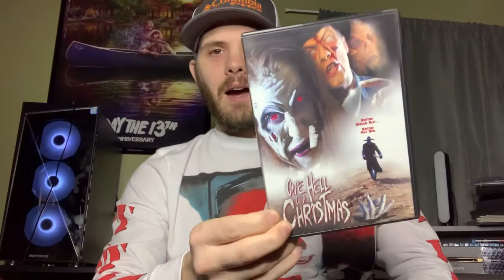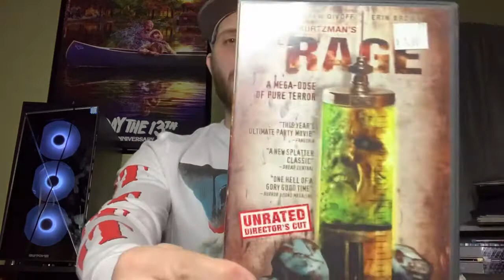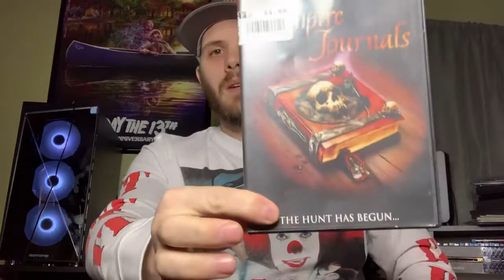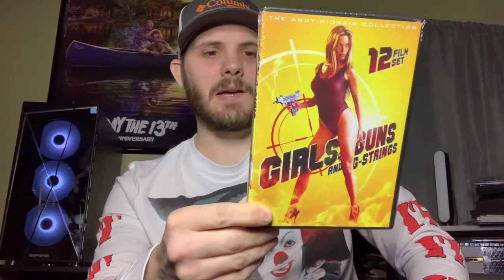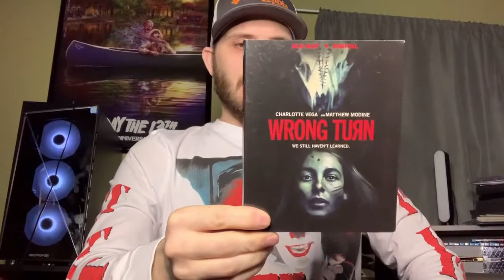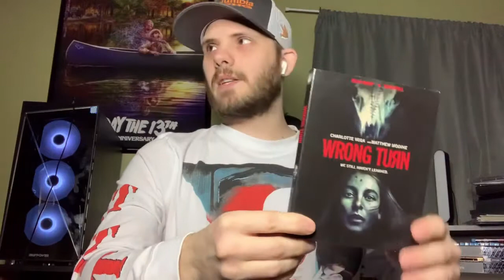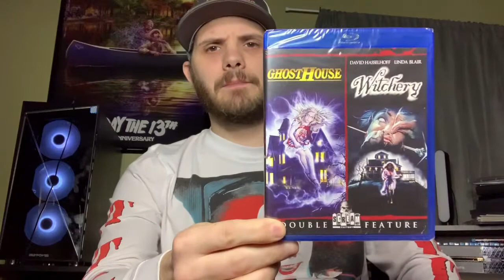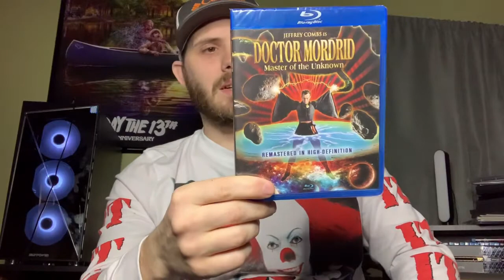Massive Blu Ray/DVD Haul/ Scream Factory / Full Moon